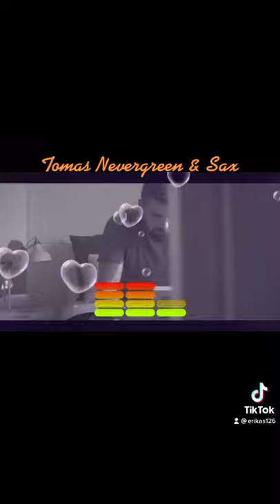( Tomas Nevergreen Sax )